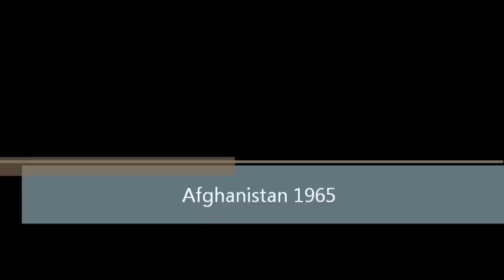Afghanistan 1965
Cat. Reel 286 1965: Reel 35: Afghanistan. June 12-14. Salang Pass. Doshi. Kunduz. Hazrat Iman.

Snow shed (Salang Pass). Tunnel entrance (ws).
Winding road to pass.
Tunnel exit. Bulldozer packing snow.
Camel caravan.
Local men in turbans (cu) .
Small village and trail (distant shot from above).
Rice paddies.
Farmer stands on wooden sledge pulled by bullock to prepare rice
paddy for planting.
Tea room interior: men at tables.
Metal worker hammering a dish (at Kunduz Bazaar).
Stove: 3 blackened holes in wall.
Metal worker working bowl with wooden hammer.
Wooden "spoons" made from single piece of wood (cu).
Wooden piping.
Pottery section: street scenes.
Man with mustache (cu).
Blacksmith hammering scythe on anvil.
Strap-operated grindstone for scythes (cu).
Boy pumping skin bellows by hand.
Hot scythe, anvil.
Cloth merchant covered head to toe with his wares.
Meat market: hanging carcasses (pan-shot).

Outdoor soft drink stand: snow for ice.
Cloth made of flat metal "threads" (cu).
Pan balance scale at grain market.
Putting meat on "kebab" and "Hebab" skewers.
Charcoal fire in stone trough, for "Kebab."
Street of tents.
Metal vessels inside of metal ware shop.
Turbaned man with pen, ink, books: possibly a letter writer.
Camels with bags of grass.
Tea shop selling ice cream. Patrons.
Chickens held by young boy.
Blacksmith's bellows: hand operated wooden wheel device.
Mosaic decoration (on Shrine at Hazrat-e-Iman).
Shrine interior: details.
Goats, camels crossing road.
Yurts: village or camp of Uzbek Tribe (ws).
Yurt framework: lashed branches covered with reeds and mats
or skins. Dogs.
Uzbek man (cu).
Tribesmen.
Wooden mortar.
Wooden dishes.
Mended gourd pot with handle.
Yurt framework (cu).
Yurt sidewall: apparently woven reeds. Note felt.
Top poles of yurt.
Kategori:
Utdanning
Lisens:
Standard YouTube-lisens